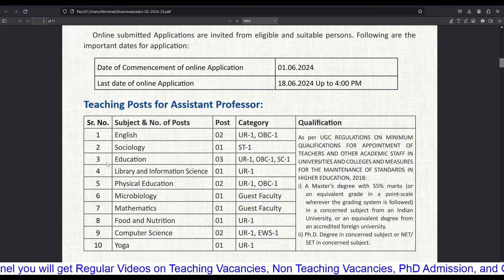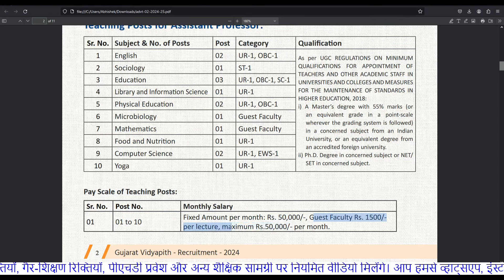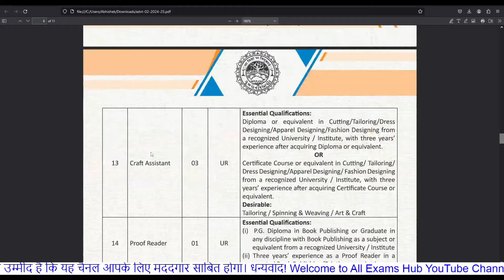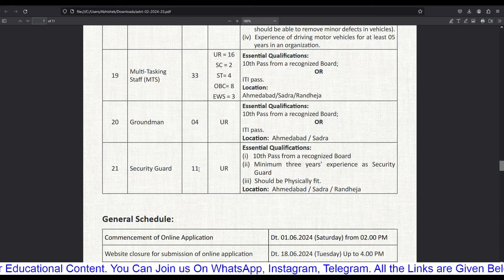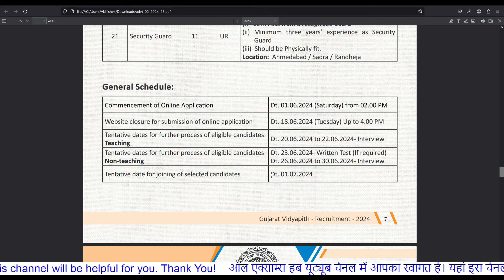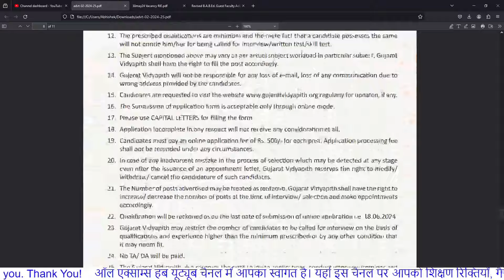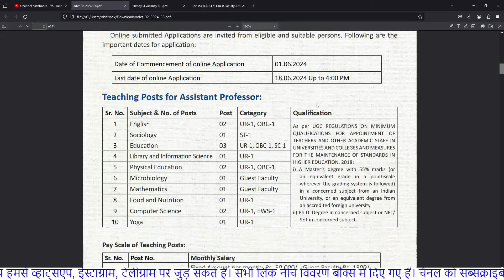Assistant Professor Vacancy | Non Teaching Vacancies | Gujrat Vidyapith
phdadmission
assistantprofessorvacancy
associateProfessorvacancy
professorvacancy
Gujarat vidyapith ahmedabad
Gujarat vidyapith recruitment 2024